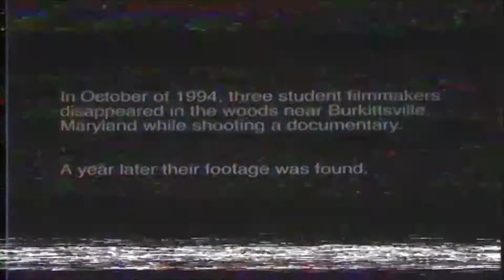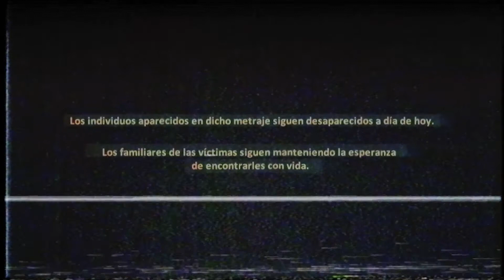The Blair Witch Project - Práctica Hibridación UPV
Un proyecto de hibridación para la asignatura de Tecnologías de la Imágen del Grado de Bellas Artes de la UPV

El proyecto de la Bruja de Blair
John Savall
Lucia Molina Ribera
Marta Navas Vicente
Ferran Monzó Rubio

En Junio de 1989, tres estudiantes de cine se preparan para filmar un documental como proyecto final de su carrera sobre la leyenda de la Bruja de Blair. Tras localizar el origen de esos rumores, terminan adentrándose en los bosques que rodean la población de Burkittsville, Maryland (previamente conocido como Blair). Allí, los tres compañeros pasaran un fin de semana intentando comprender cuál es el origen de los extraños sucesos que se acontecen en esos bosques. Acompañados con un modesto equipo de vídeo, traban de grabar cualquier suceso que los ocurre para tener constancia de ello, con fatídicos resultados.